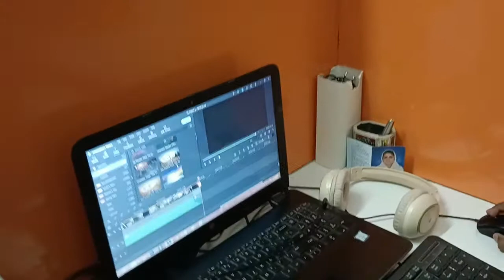मेरे पैसे हुए चोरी | She Stolen my Money